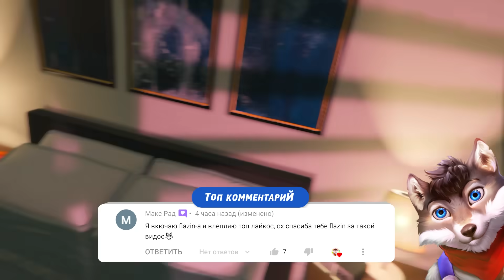ЕСЛИ УВИДИШЬ ПРОКЛЯТОГО СКРОМНИКА SCP ВОЗЛЕ ДОМА, СРОЧНО БЕГИ ! - ЧЕЛЛЕНДЖ СЦП В ГТА 5 ОНЛАЙН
💥Играем в GTA 5 Online (ГТА 5 ОНЛАЙН)  В этом ролике мы провели мы встретимся  с Проклятым скромником SCP  ! Сегодня мы поедем в дом где оказывается живёт страшная девушка момо в подвале ! Этот ролик получился ОЧЕНЬ ИНТЕРЕСНЫМ и СТРАШНЫМ !!!  Смотри ДО КОНЦА и поддержи нас ЛАЙКОМ !!!